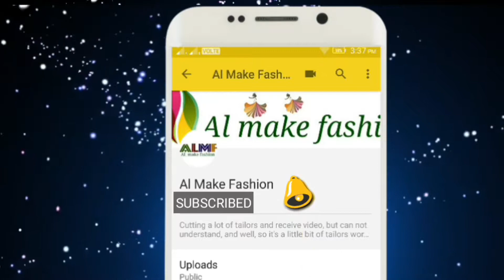Top collection of colorful sherwani 2017-18 // Al make fashion //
This video beautiful and colorful sherwani collection 2017-18